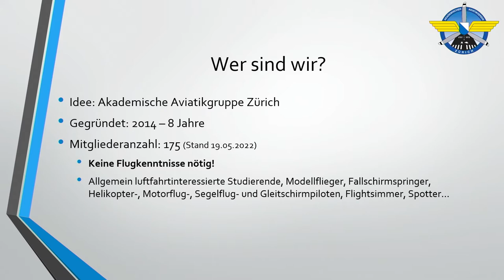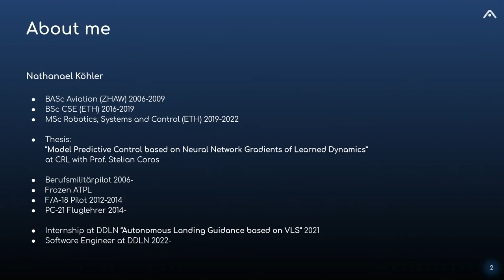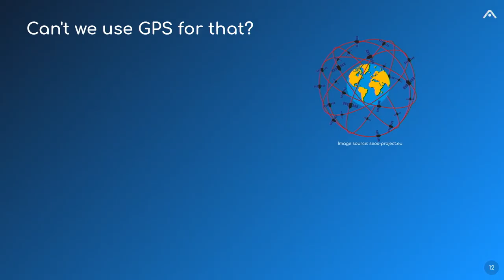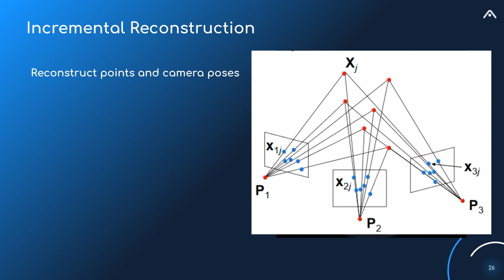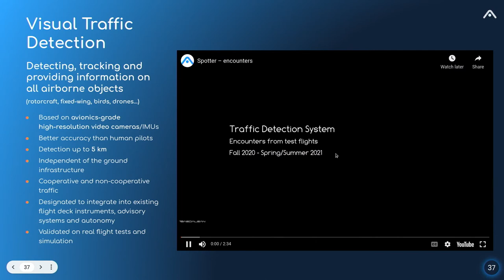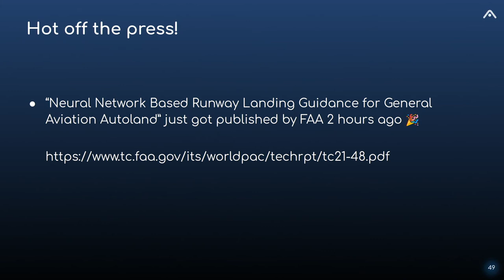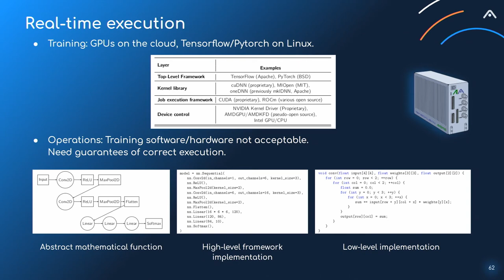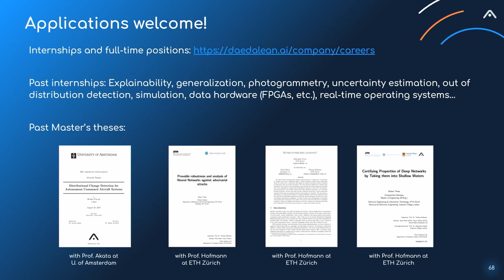Vortrag Daedalean AI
Daedalean develops sensor and flight control systems in Zurich with a view to partially and fully autonomous aircraft. The current focus is on camera-based redundant solutions for navigation, collision avoidance and approach control using computer vision and machine learning. These technologies place new demands on certification. The company was founded in 2016, now has around 70 employees and is funded by investors.

Speaker: Nathanael Köhler, Software Engineer at Daedalean.ai and Flight Instructor at Swiss Airforce